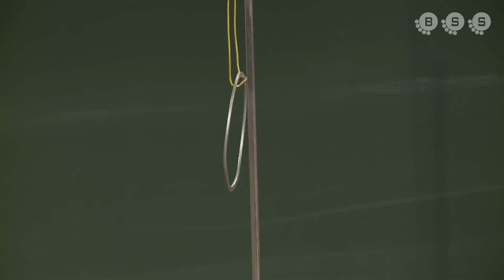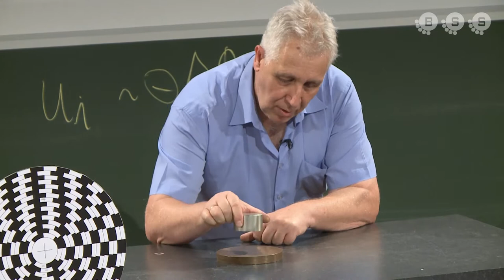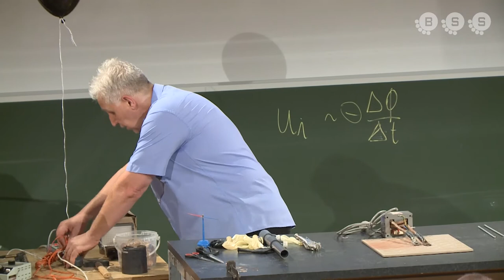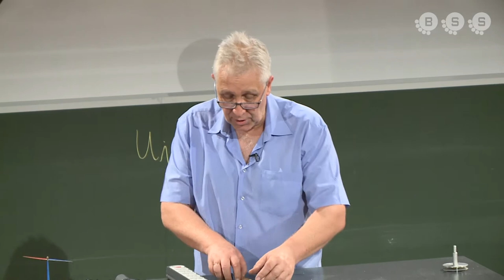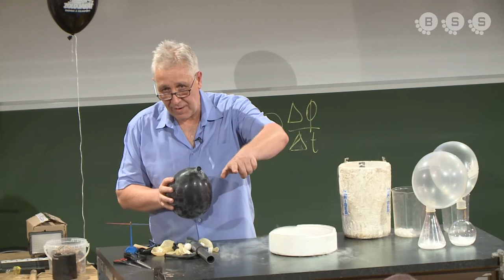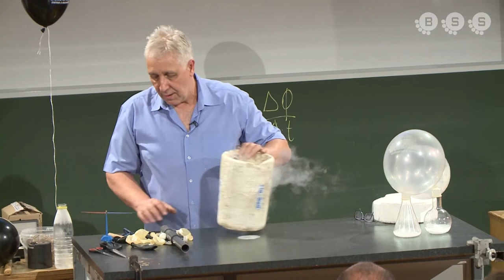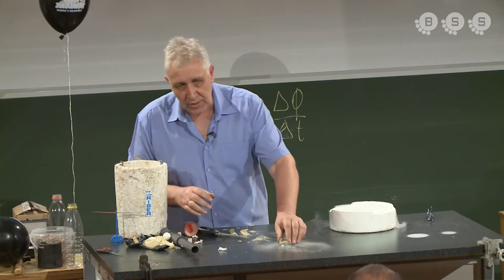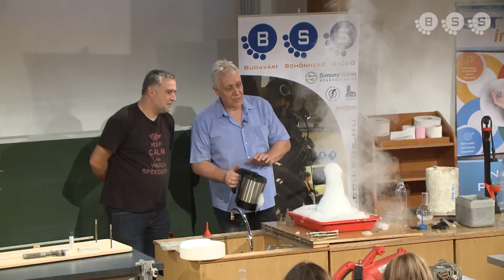Kutatók éjszakája 2019 I. előadás